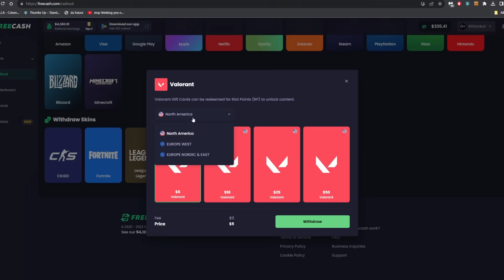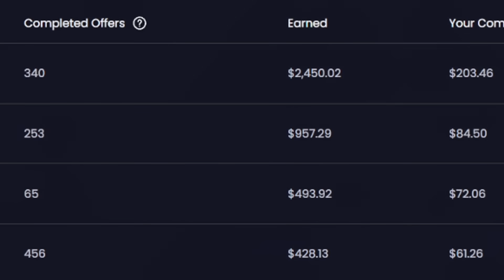1 Gold VS 9 Platinum Players! - Who Wins?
1) Sign up using the link! ⬆
2) Comment your username below ⬇
3) I will pick random winners to earn some FREE Bonus for VP 😈

Valorant: 1 Gold VS 9 Platinum Players! - Who Wins?
➡️ Wanna join our games?
➡️ In-game name: Dittozkul
➡️ Nickname: Dittoz